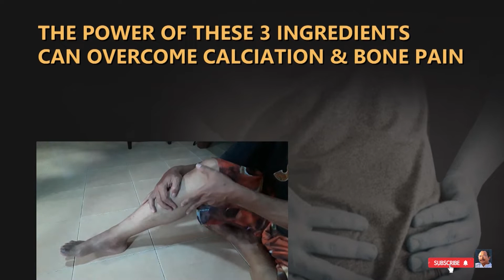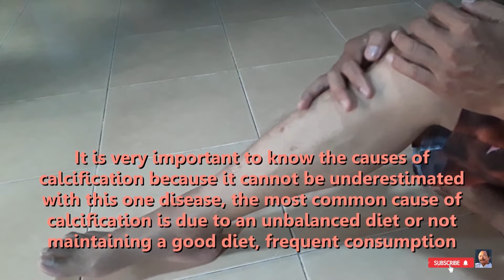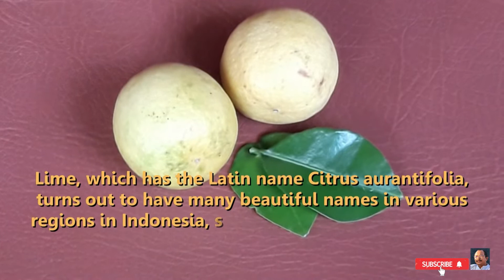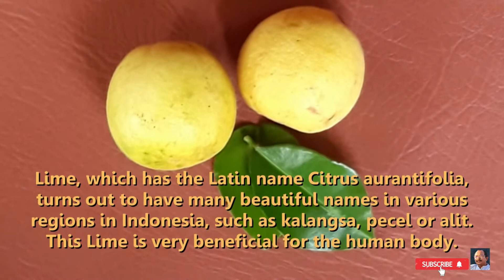DAHSYATNYA 3 BAHAN INI DAPAT MENGATASI PENGAPURAN & NYERI TULANG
DAHSYATNYA 3 BAHAN INI DAPAT MENGATASI PENGAPURAN & NYERI TULANG Pengapuran tulang sering sekali terjadi pada orang tua atau juga orang dewasa dengan usia rata- rata diatas 45 tahun dan ciri- cirinya sering merasakan rasa nyeri atau cenut- cenut dibagian kaki, tangan, lutut dan juga rasa nyeri dibagian tumit kaki. tentu saja rasa nyeri tulang sendi yang timbul akan membuat tidak nyaman dalam menjalankan aktivitas sehari- hari. Sangat penting untuk mengetahui penyebab Pengapuran tulang karena tidak bisa dianggap remeh dengan penyakit yang satu ini, adapun penyebab pengapuran tulang yang paling sering adalah karena pola makan yang tidak seimbang atau tidak menjaga pola makan dengan baik, sering mengkonsumsi minuman bersoda dan kurangnya kalsium juga bisa menyebabkan menderita pengapuran tulangKamia akan memberikan solusi ramuan herbal antara lain dengan : Jeruk nipis, Garam Himalaya dan Madu.                                                                                                   Jeruk nipis memiliki nama latin Citrus aurantifolia ini ternyata punya banyak nama cantik di berbagai daerah di Indonesia, seperti kelangsa, jeruk pecel, atau jeruk alit.Jeruk nipis mengandung berbagai jenis nutrisi, meliputi : Makronutrien, Mineral, Vitamin dan antioksidan, kandungan yang ada didalam Jeruk nipis ini sangat bermanfaat bagi tubuh manusia. Garam Himalaya merupakan salah satu garam paling murni yang ada di dunia, oleh karena itu kandungan natrium klorida pada garam ini mencapai 98%.    Beberapa mineral lain seperti  besi, kalium, magnesium, kalsium, dan sulfur juga melengkapi kandungan nutrisi. Sehingga Garam Himalaya sangat bermanfaat bagi tubuh dan untuk penyembuhan berbagai penyakit. Demikian juga Madu sangat bermanfaat bagi kesehatan, Allah SWT menciptakan lebah menghasilkan madu sebagai obat yang dapat menyembuhkan berbagai penyakit.

Tips Youtube lainnya :
1. (Pohon Yodium menyembuhkan luka secara cepat dan efektif)
2. (Mata min, plus & slindris jadi normal kembali)
3. (1 Minggu Perut buncit jadi rata)
4. (Jangan cemas Tumor, Miom, Kista)
5. (Dengan 4 Gerakan sembuhkan sakit pinggang)